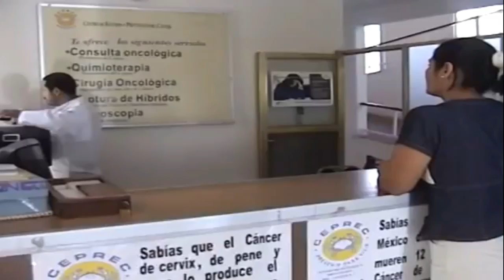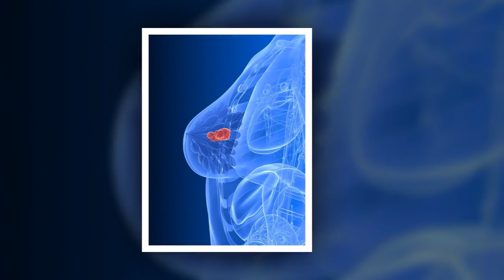Cáncer de mamá- diagnostico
Cáncer de mamá